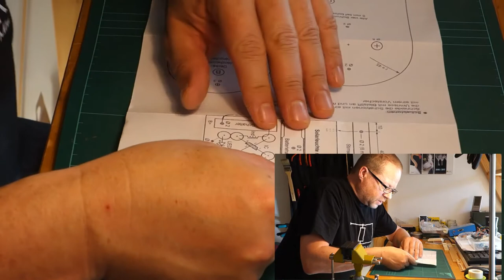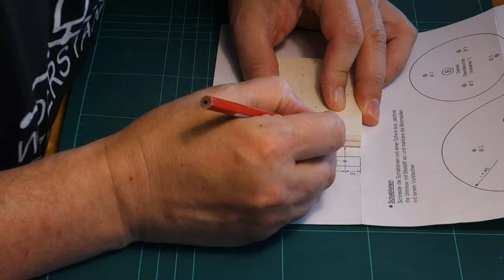Episode 60: Solarlampe Teil 2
Hier beschreibe ich den Bau einer Solarlampe.
Den kann man durchaus mit Kindern ab 12 Jahren bewältigen und als Einführung in die Löttechnik verwenden. Deswegen auch die Reißnägel als Lötkontakte; die sind nicht so winzig klein.

In diesem, zweiten, Video beschreibe ich das Bohren der "kleinen" Bohrungen.

Am billigsten war es für mich, alle Bauteile bei WinklerSchulbedarf
zu bestellen.